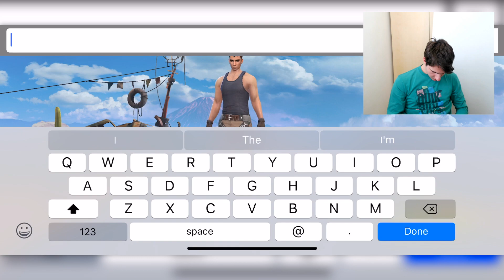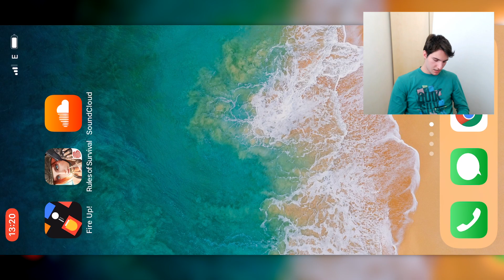Rules Of Survival - Gameplay on iPhone X